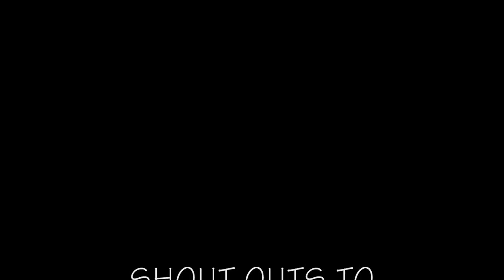Choreography Class at Musical Mindplay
My First Teaching Session at Musical Mindplay, Just some footage of some of us going over the Choreo after it was taught.  Enjoy!!